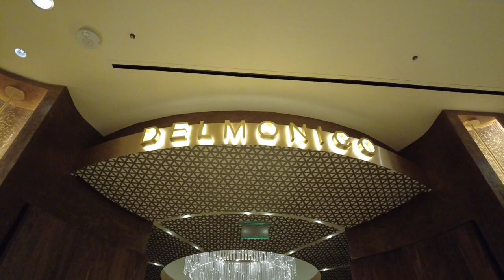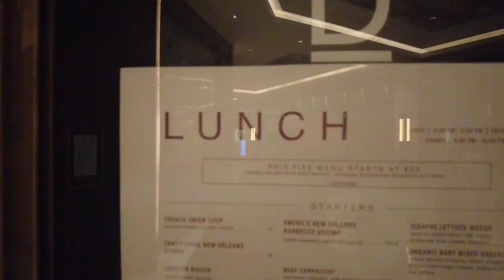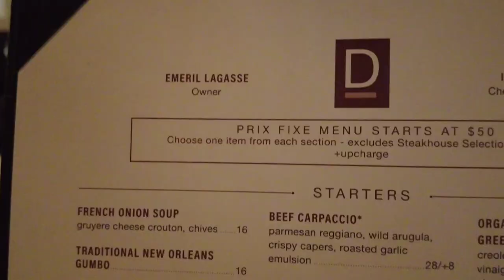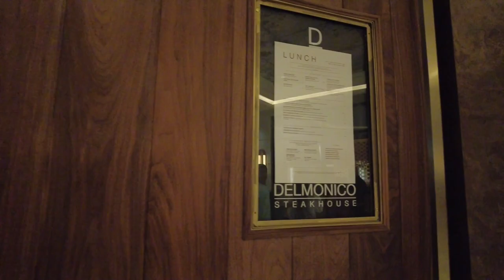Visiting Delminico's in Las Vegas Keeping it halal in sincity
🥩🎲 Unforgettable Dining Experience at Delmonico Steakhouse in Las Vegas 🍷🍽️

Welcome to my gourmet journey! Join me as I delve into the world of indulgence at Delmonico Steakhouse, a culinary gem nestled in the heart of Las Vegas.

🍴 A Culinary Masterpiece: From the moment I stepped foot into Delmonico Steakhouse, I knew I was in for a treat. This award-winning restaurant, led by acclaimed Chef Emeril Lagasse, boasts a tantalizing menu that celebrates the finest in prime steaks and contemporary Creole cuisine. Prepare your taste buds for an explosion of flavors!

🥩 A Symphony of Steaks: Get ready to savor the juiciest, most perfectly cooked steaks that will leave you speechless. From melt-in-your-mouth ribeyes to succulent filet mignon, each dish is expertly prepared to perfection, making it an unforgettable culinary symphony for meat lovers.

🍷🍽️ Elegance and Warmth: Delmonico Steakhouse exudes an ambiance that combines elegance with warm hospitality. The stylish decor, attentive staff, and inviting atmosphere create the ideal setting for a truly memorable dining experience.

🎥 Join me as I capture every delectable moment of this extraordinary visit! From the moment the appetizers hit the table to the last decadent dessert bite, you'll be right there with me, indulging in the ultimate dining extravaganza.

Together, let's savor the delights that the culinary world has to offer! 🌎🍴